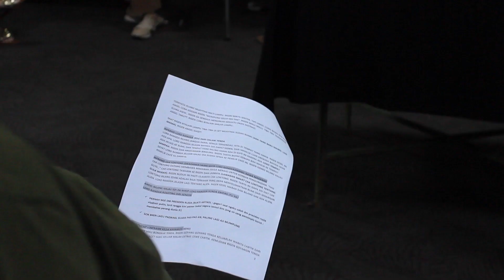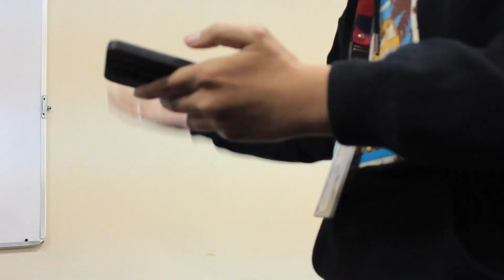Lord Rangga Dicalonkan jadi Presiden Selanjutnya?? OMG!! - Offside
Negara Indonesia di buat gempar dengan kisah Lord Rangga sang presiden Sunda Empire. Kisahnya sempat menjadi topik hangat di kalangan masyarakat luas. Di balik sosok Lord Rangga Bang Nimbrung menemukan bahwa ternyata Lord adalah anak asuh dari presiden Amerika?? Bahkan teman dari presiden Korea Utara Kim Jong Un?? Benarkah demikian? Hanya Lord Rangga yang bisa menjabarkannya. Simak kisahnya hanya di offside. Obrolan santai yang bisa mengocok perut serta membuat anda berpikir keras ini bisa kalian saksikan di offiside. Tonton sampai habis!!